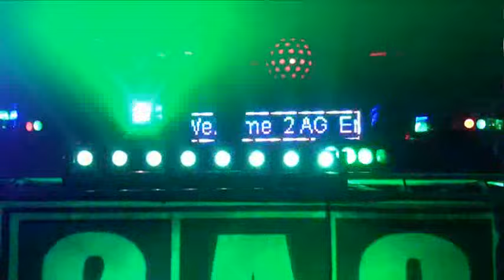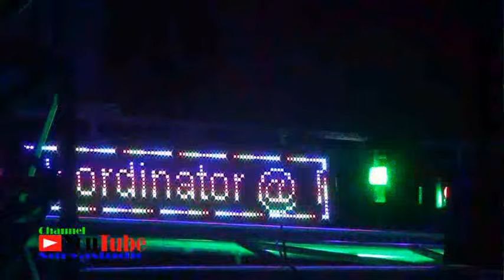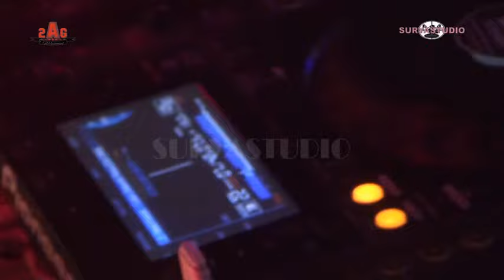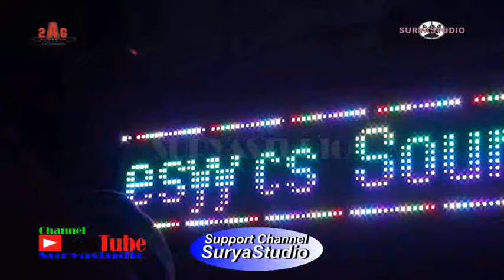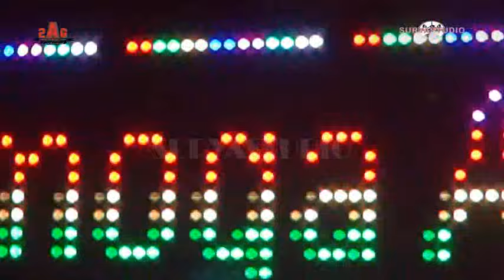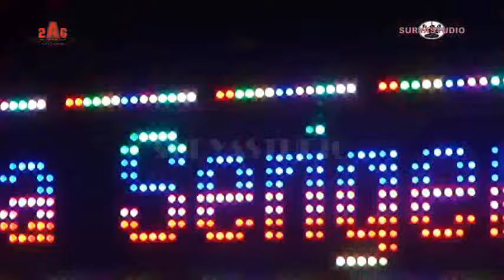Full Dj 2AG at TALANG KELAPA KM 12 Malam 1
SuryaStudio